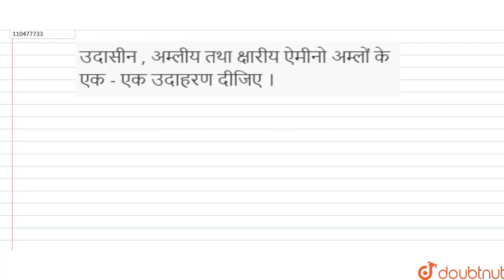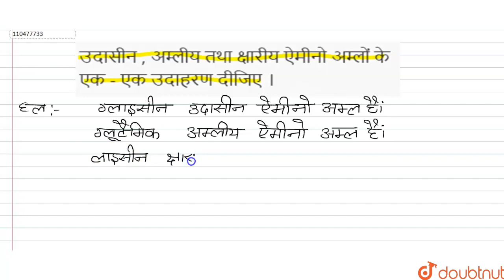उदासीन , अम्लीय तथा क्षारीय ऐमीनो अम्लों के एक - एक उदाहरण दीजिए । | 12 | जैव अणु | CHEMISTRY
उदासीन , अम्लीय तथा क्षारीय ऐमीनो अम्लों के एक - एक उदाहरण दीजिए ।
Class: 12
Subject: CHEMISTRY
Chapter: जैव अणु
Board:UP Board

👉 Have Any Query? Ask Us.